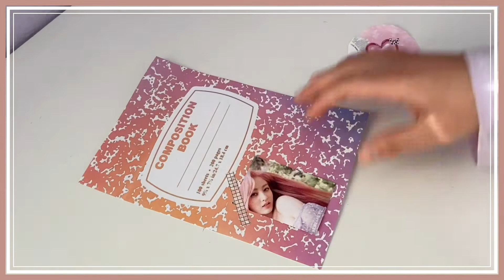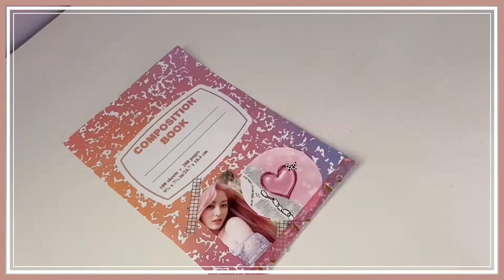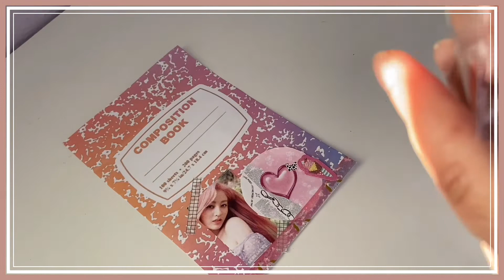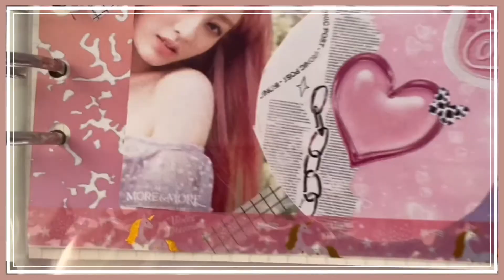Starting my first six ring binder- decorate and set up with me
Hey guys! In today’s video I’m starting my first ever six ring binder! I’m super excited to make some awesome journal spreads. Look out for more journal with me videos :)

-Bujo Create